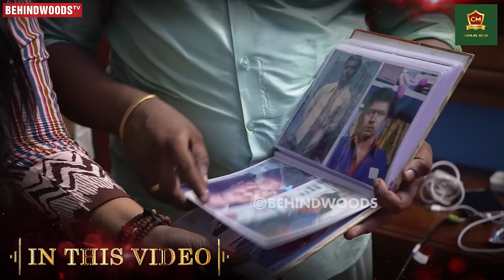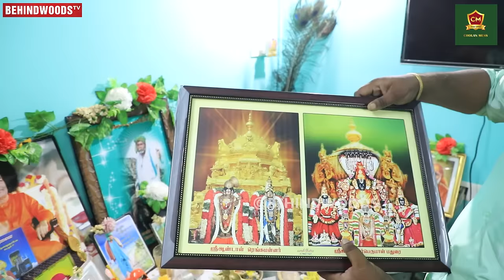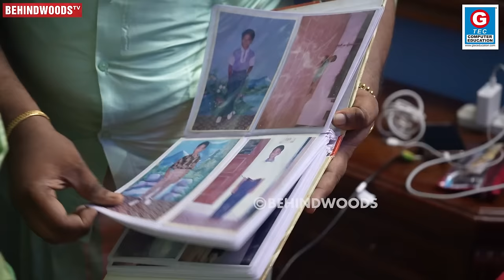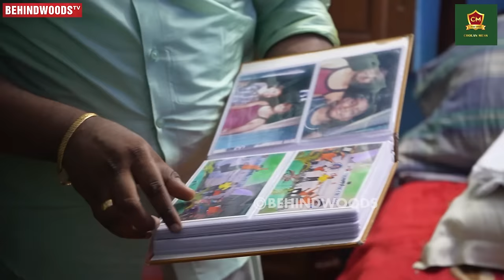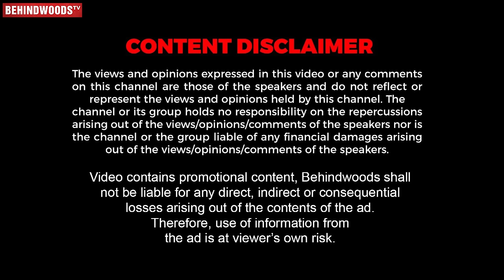"Indraja..! நம்ம தம்பி சமாதி இதான்"😭குடும்பத்தையே கலங்க வைத்த இறப்பு😨Indraja & Karthik New Home Tour